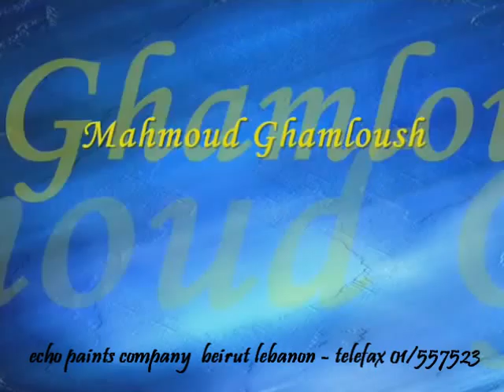echo decorative paints ornamentation